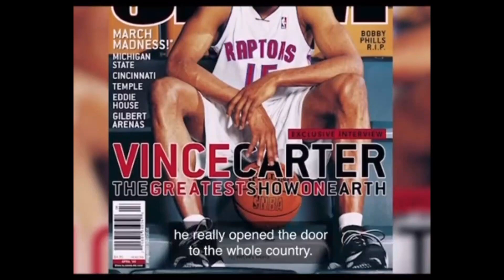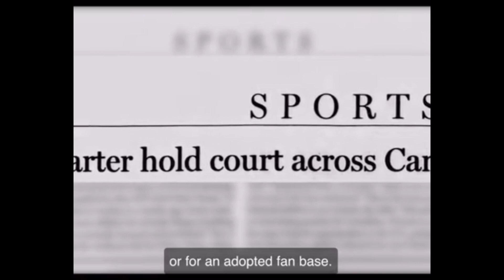RARE Vince Carter Talks about HISTORIC Dunk Contest Win as a Toronto Raptor 🔥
Vince Carter talks about how it REALLY felt to make HISTORY in the NBA Dunk Contest.